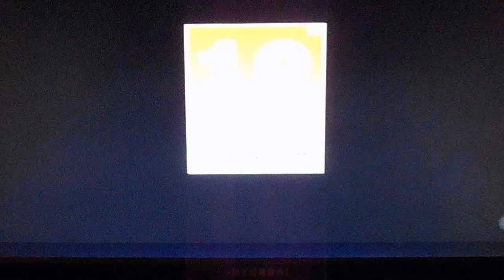Rambo The Video Game Machine Of War Trailer Full Analysis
A complete analysis for the Machine of War trailer from the upcoming Rambo The Videogame